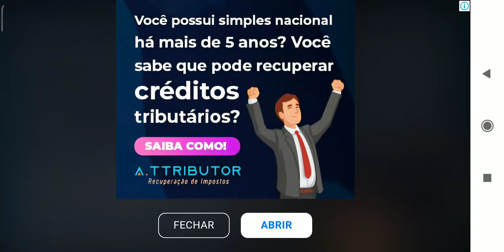Jogando traffic rider